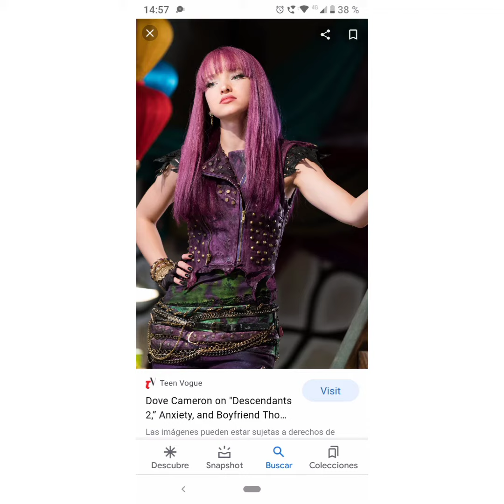Nuevo Edit de Dove Cameron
Nuevo video! Espero que les guste! Los amo! Original Mio!